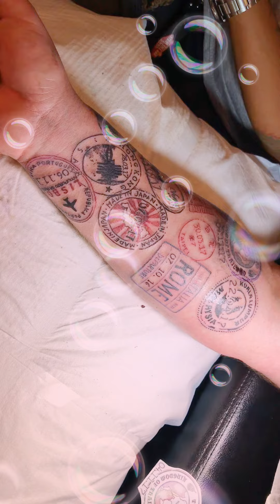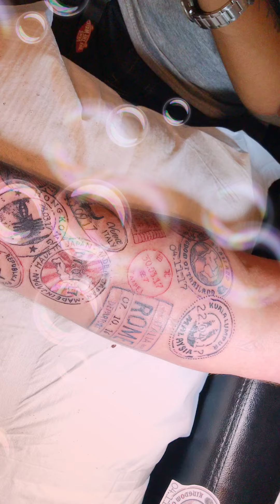Bamboo tattoo koh lanta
Thank you so much for supporting us.